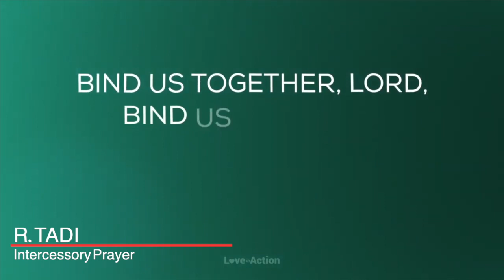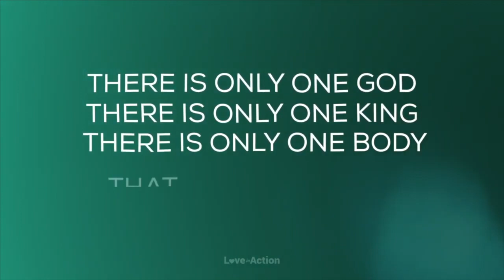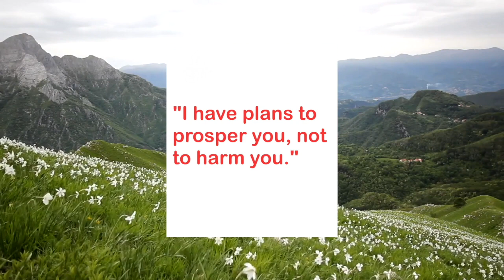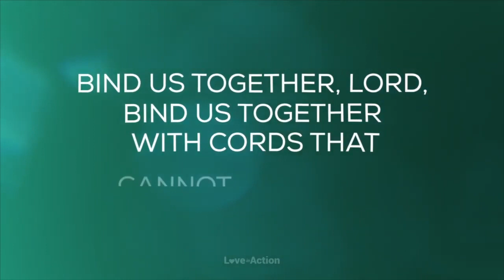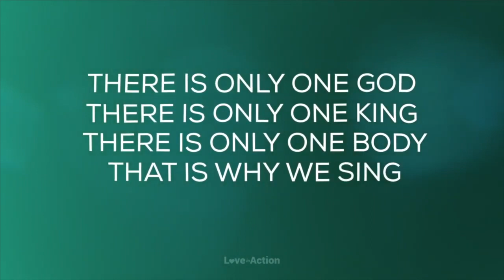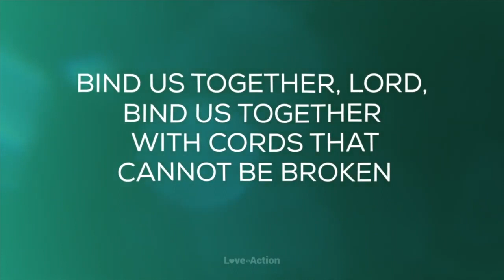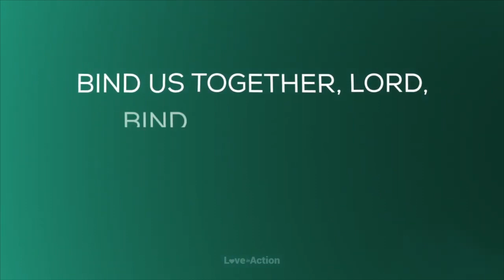Bilston SDA Church Sermon: What Is The Goal Of Raising A Child Today?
Speaker Elder C. Gooden on the subject of Understanding My Family.

Church Pastor Dan Majaducon. Elder Herbert Griffiths is First Elder for the Church.

Main Service:
Theme Song
Bind Us Together - Bob Gillman | Lyric Video Cover
Singer: Middle East University Church of Seventh-Day Adventists
Middle East University Church of Seventh-Day Adventists YouTube
Authors: Bob Gillman

Meditation Song
"God Has A Plan For Me"
Vocalist - Bilston SDA Church Children's Choir 2018
Authors: By Martha Bolton and Bob Singleton  CCLI # 5623161